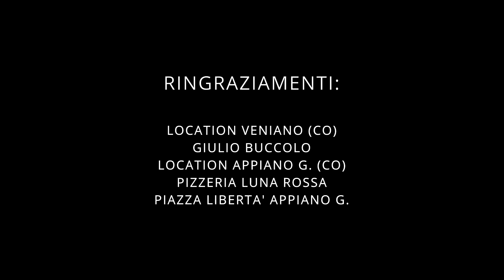La Befana | M82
La  Befana conclude il nosto racconto… buon ascolto!

Befana : Giulia Aglianò

Riprese e Montaggio: Mirko Soncini